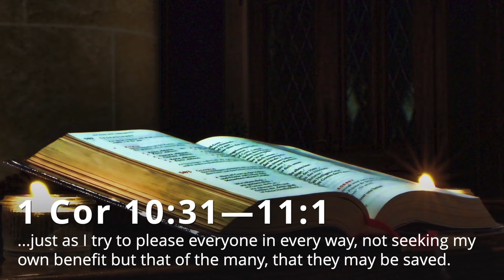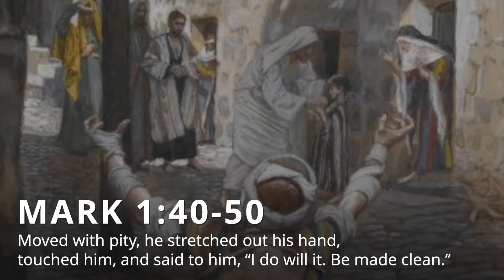6th Sunday in Ordinary Time (Year B)